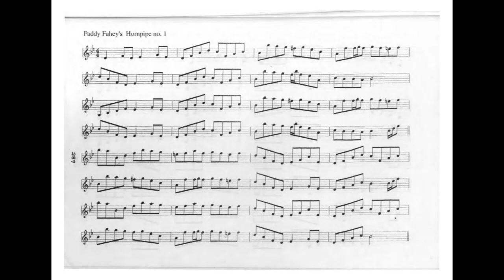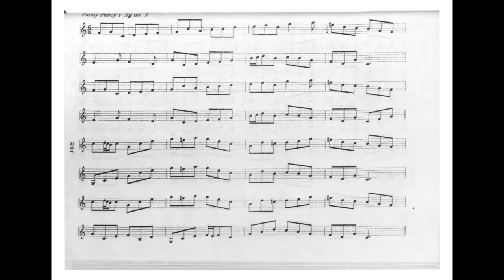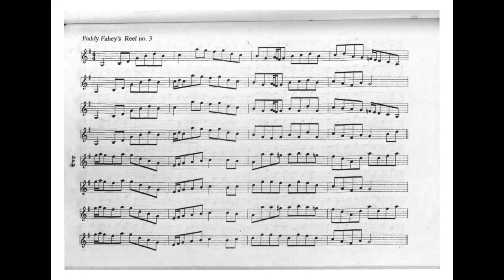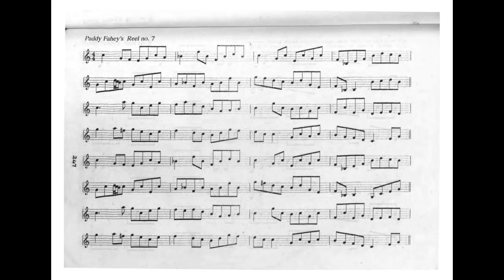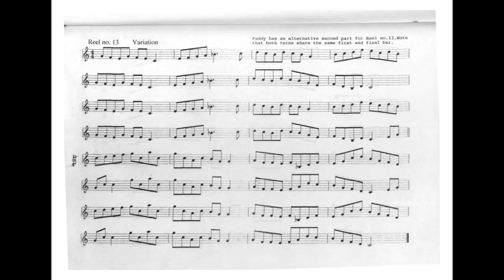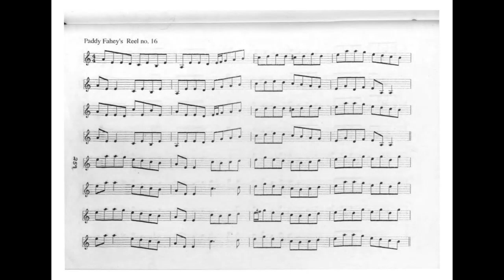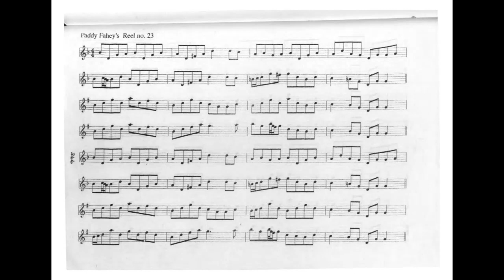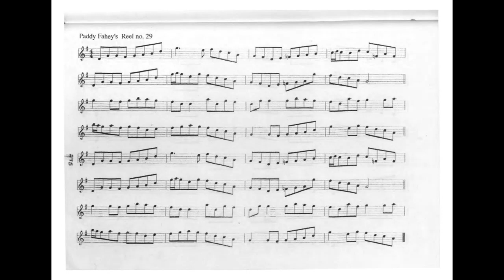Paddy Fahey playing his own compositions (recorded by Maria Holohan)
Please click on the time code to the left to go directly to a specific tune.

00:00 Paddy Fahey’s Hornpipe #1
01:03 Paddy Fahey’s Hornpipe #2
02:41 Paddy Fahey’s Jig #1
03:56 Paddy Fahey’s Jig #2
05:12 Paddy Fahey’s Jig #4
06:37 Paddy Fahey’s Jig #5
08:03 Paddy Fahey’s Jig #6
08:40 Paddy Fahey’s Jig #7
09:09 Paddy Fahey’s Jig #8
09:34 Paddy Fahey’s Jig #9
10:22 Paddy Fahey’s Jig #10
11:47 Paddy Fahey’s Jig #11
12:33 Paddy Fahey’s Reel #1
14:02 Paddy Fahey’s Reel #3
15:43 Paddy Fahey’s Reel #4
17:25 Paddy Fahey’s Reel #5
18:59 Paddy Fahey’s Reel #6
20:26 Paddy Fahey’s Reel #7
21:44 Paddy Fahey’s Reel #8
23:05 Paddy Fahey’s Reel #9
24:35 Paddy Fahey’s Reel #10
26:24 Paddy Fahey’s Reel #11
28:27 Paddy Fahey’s Reel #13
31:02 Paddy Fahey’s Reel #14
32:46 Paddy Fahey’s Reel #15
34:15 Paddy Fahey’s Reel #16
35:56 Paddy Fahey’s Reel #20
37:34 Paddy Fahey’s Reel #21
39:16 Paddy Fahey’s Reel #22
40:57 Paddy Fahey’s Reel #23
42:36 Paddy Fahey’s Reel #24
43:55 Paddy Fahey’s Reel #25
46:17 Paddy Fahey’s Reel #26
47:34 Paddy Fahey’s Reel #27
48:00 Paddy Fahey’s Reel #28
49:04 Paddy Fahey’s Reel #29

Thanks to Maria Holohan whose transcriptions in her thesis (1995) and recordings of Paddy Fahey made that video possible.